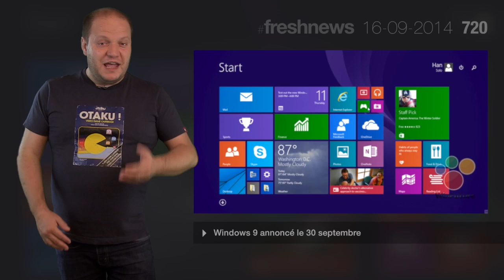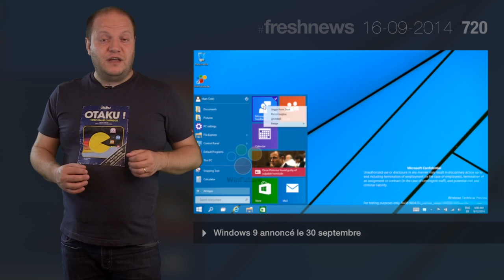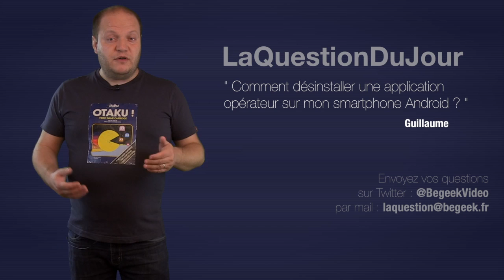freshnews 720 Windows 9. Panasonic DMC-CM1. 4 millions d'iPhone 6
Windows 9 annoncé le 30 septembre. Panasonic dévoile le DMC-CM1, son appareil photo connecté. 4 millions d’iPhone 6 et 6 Plus vendus en 24h ! LQDJ : "Comment désinstaller une application opérateur sur mon smartphone Android ?"